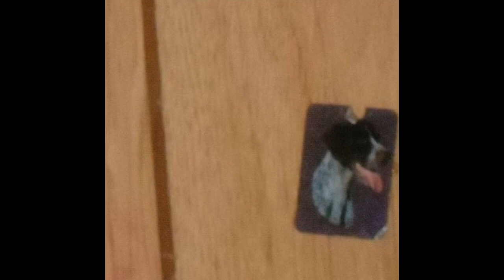ahbi dijon - often (wjmc rmx)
more of an edit but whatever.